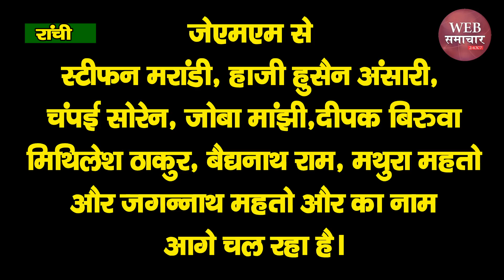आज हो सकता है Hemant Cabinet का एक्सटेंशन ! JMM से 5 और CONG कोटे से बन सकते हैं 3 मंत्री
आज हो सकता है Hemant Cabinet का एक्सटेंशन ! JMM से 5 और CONG कोटे से बन सकते हैं 3 मंत्री | Web Samachar 24x7